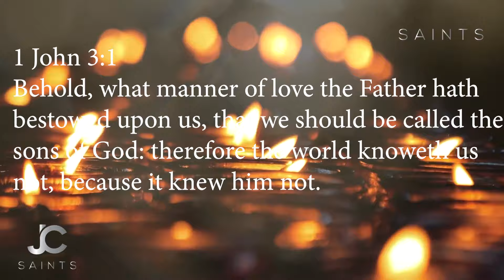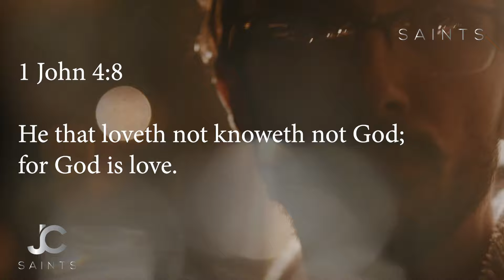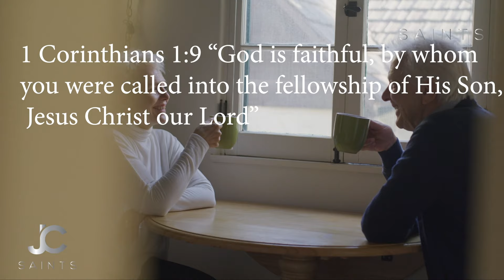God The Way Maker | How God Loves Us And |Why He Loves Us